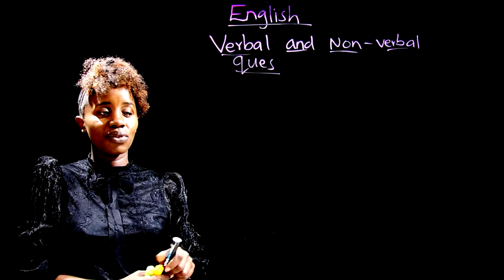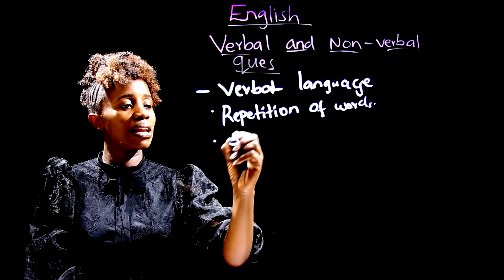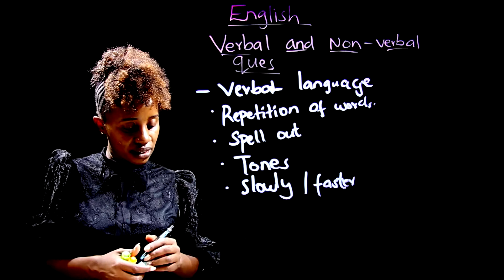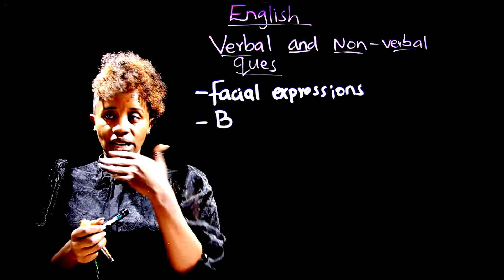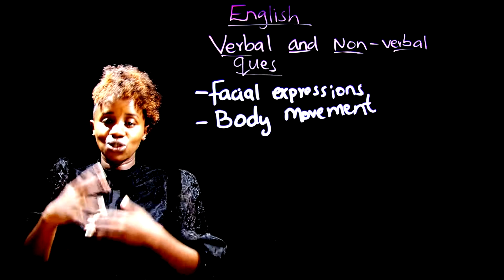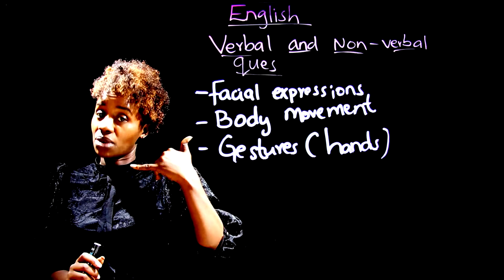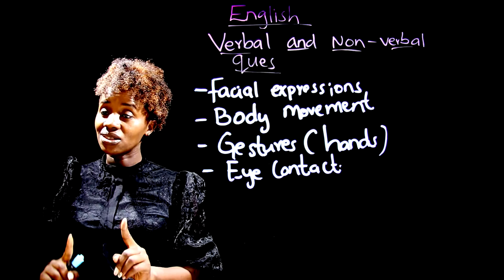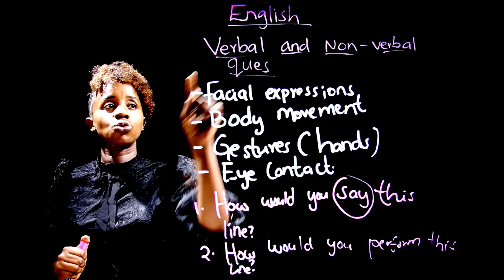Form 1 4 English Revision Teacher Mary Verbal and Non Verbal Ques